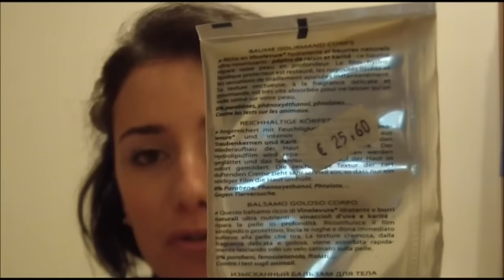MUST HAVE 2012 CORPO&CAPELLI in coll. 01KAREN87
Seconda parte del video dedicato ai prodotti must have del 2012..con questo chiudiamo definitivamente l'anno passato!